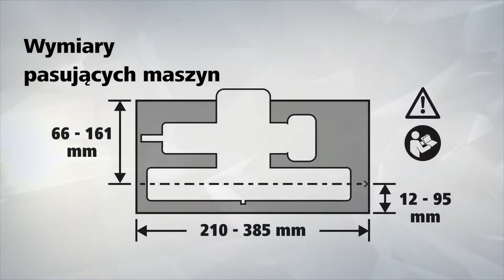WOLFCRAFT FKS 145 Uniwersalna prowadnica do pilarek tarczowych 6913000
- Uniwersalna i precyzyjna prowadnica wolfcraft to idealne uzupełnienie dla pilarki tarczowej
- Urządzenie: wszystkie dostępne w handlu typy ręcznych pilarek tarczowych o głębokości cięcia 40-70 mm i wielkości podstawy od min. 78x210 mm do max. 256x385 mm i średnicy tarczy 130-200 mm.
- Szyna o długości całkowitej 145 cm do cięć o długości do 110 cm, złożona z 2 elementów o długości 55 cm, co ułatwia jej przechowywanie
- Z wkładkami blokującymi i wyjątkowo długimi ogranicznikami odpowiednia dla sieciowych oraz akumulatorowych pilarek– również o małej płycie podstawy
- Nakładka z tworzywa o strukturze plastra miodu i trzy regulowane śruby dla maksymalnej stabilności i łatwego dopasowania
- Regulowane klipsy umożliwiają równoległe ustawienie ręcznej pilarki tarczowej bez użycia miarki
- Gumowy pasek zapobiegający wyrywaniu materiału oraz wskazujący linię cięcia dla osiągnięcia lepszego rezultatu
- Wycięcia w szynie automatycznie otwierają i zamykają osłonę ręcznej pilarki tarczowej podczas startu i zakończenia pracy dla maksymalnego bezpieczeństwa
- Wykonanie z aluminium wysokiej jakości zapewnia długą żywotność
- Do precyzyjnych, prostych i długich cięć, również cięć pod kątem

Salon sprzedaży Heavy Duty Centre
ECT TECHNIK
Puławska 280
02-819 Warszawa

Salon sprzedaży Heavy Duty Centre, Serwis
ECT TECHNIK
Górna Droga 5
02-495 Warszawa